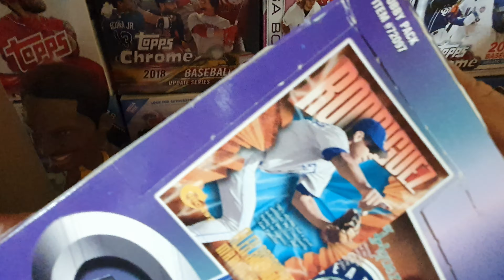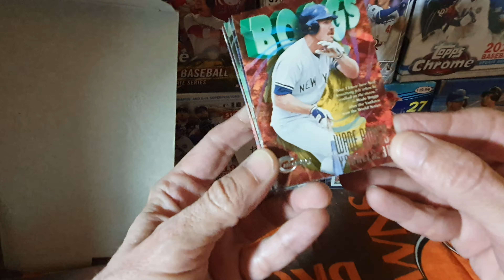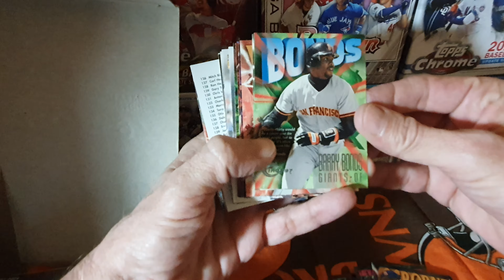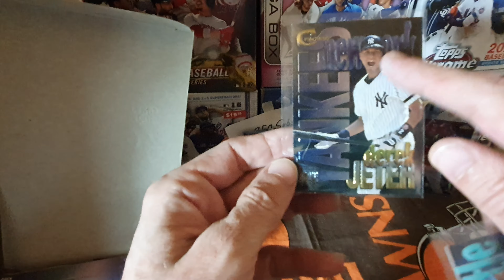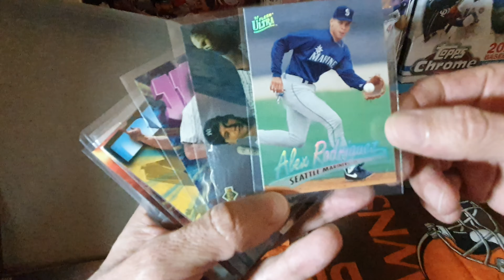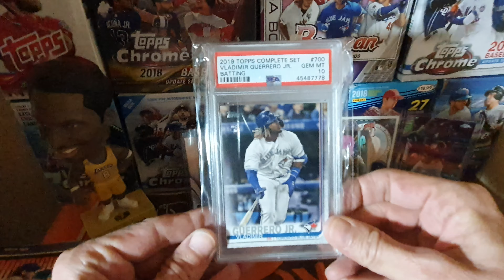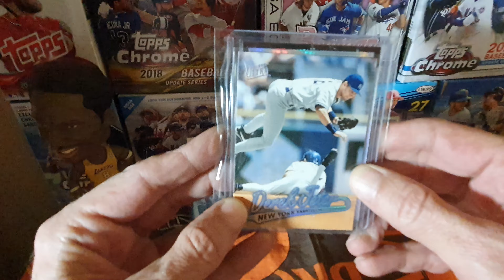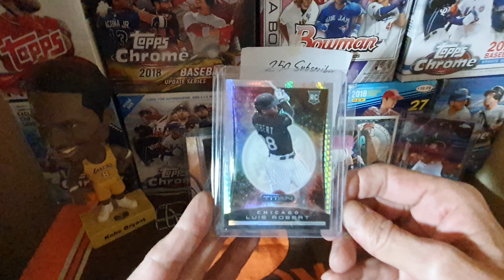97 Circa Flash Back!... Mail Day did we get the correct Card this time🤣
Old Box of 97 Circa I had laying around.. Found some good stuff in there back in the day I had saved..

Mail Day nailed it Mathew loves Roberts and Tatis Jr.. Acuna is one of his last Names that is why we love Ronald too..

stay safe and take care everyone

coffee for card's trading.